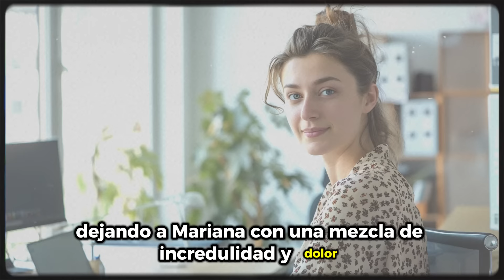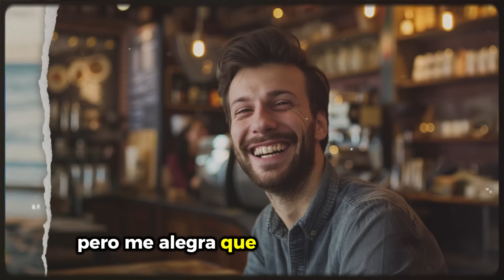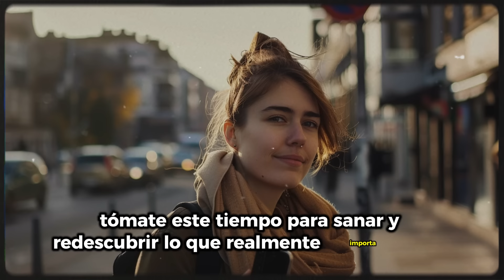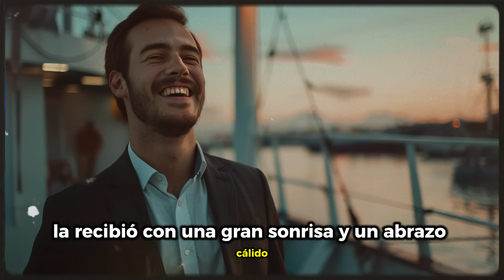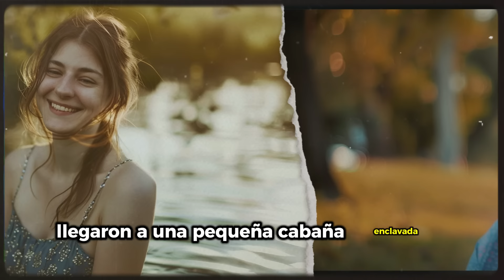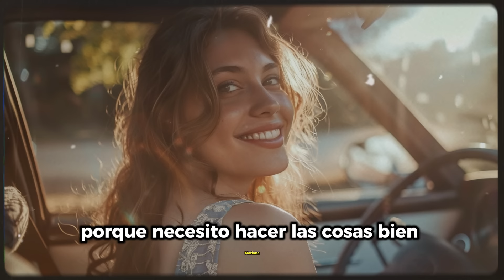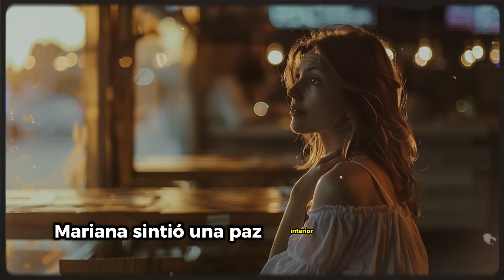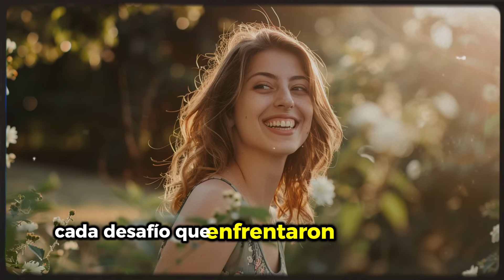LA AMANTE EMBARAZADA DEL HOMBRE SE PRESENTÓ EN LA OFICINA DE SU ESPOSA Y EXIGIÓ...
*LA AMANTE EMBARAZADA DEL HOMBRE SE PRESENTÓ EN LA OFICINA DE SU ESPOSA Y EXIGIÓ QUE ELLA LE DEJARA IR CON SU AMANTE. TODA LA OFICINA QUEDÓ ATÓNITA POR LA RESPUESTA DE LA ESPOSA.*

Acerca de Vidas Narradas:
🎥 Historias emocionantes narradas
🎨 Escrito, editado y producido por Andrei y Adrián

💼 Consultas comerciales y contacto
• Para consultas comerciales, asuntos de derechos de autor u otras consultas, contáctenos